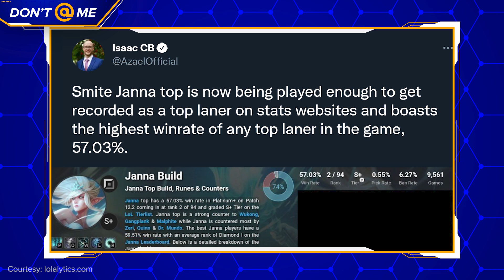This Is League of Legends Now...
Over the past week or so, the League community has been surprised, confused and somewhat disturbed by a pick that’s taking over the meta: roaming Janna top with smite.

On paper, it looks like the fastest way to get yourself a ban for inting, but in high ELO – it’s proving to be really strong.

In fact, it’s now the highest win rate champion in its role and is exposing a massive flaw at the very heart of how League of Legends works…

Written & Hosted by: Danny Burke (@lurkeyburke)
Edited by: Brendan Fahey (@Drillbit_)
Thumbnail by: William O'Keefe (@magoo_o)
Produced by: Keith Capstick (@KeithCapstick) & Danny Burke (@lurkeyburke)